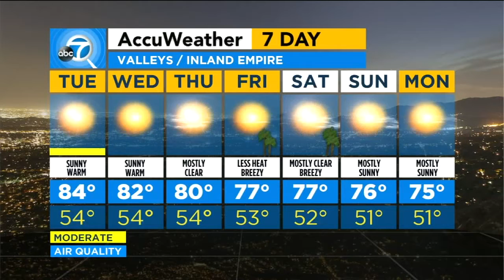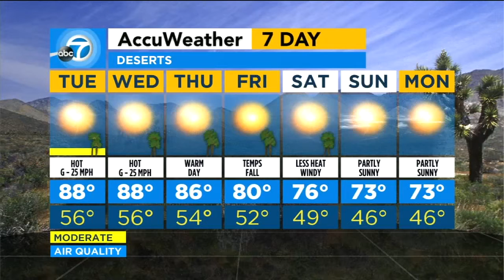FORECAST VIDEO: Warm, sunny conditions on tap Tuesday for SoCal | ABC7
Southern California will see mostly sunny skies with warm temperatures in the 70s and 80s for most areas.